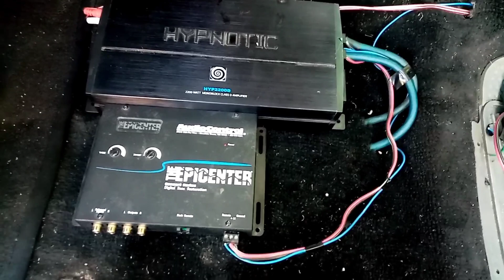AMPLIFICADOR BARATO PARA BAJOS|HIPNOTIC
amplificador hipnotic 2200 watts
realmente lo recomiendo , tiene muy buena potencia y su precio ronda los $2500
espero te sea de mucha ayuda el video, si es así